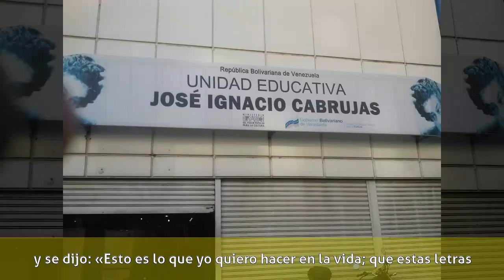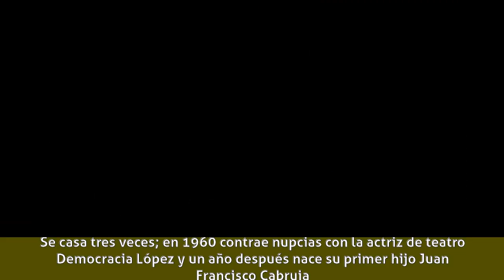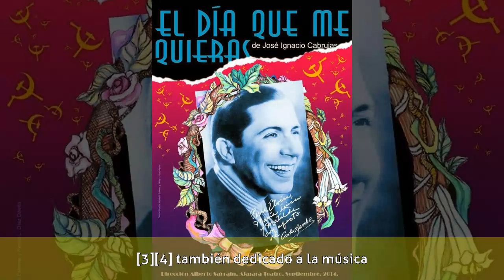José Ignacio Cabrujas - Biografía